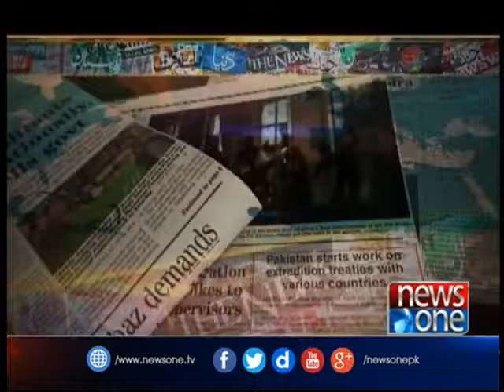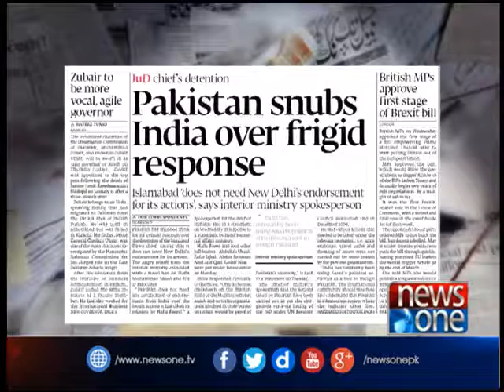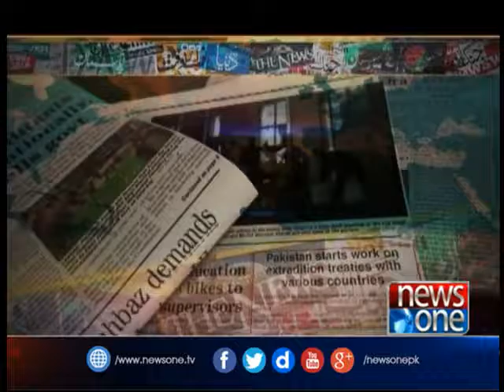Front Page, 2-Feb-2017